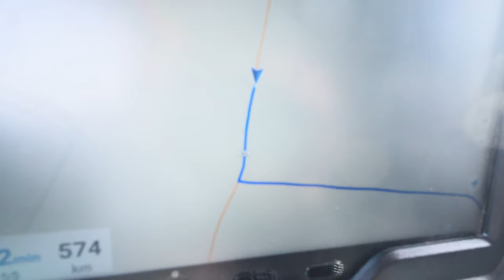The Endless Roads To Chinguetti - Mauritania - Roads To Destroy Cars | Overlanding Africa - ep25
Mauritania is one of the larger countries of Africa with not too many roads. That means, driving to certain destinations takes forever. Especially when you are not experienced with certain types of "roads", like I am. However, the areas I drove through on my way to Chinguetti were amazing. From Mountains, flatlands to dunes, it had it all. Simply stunning.